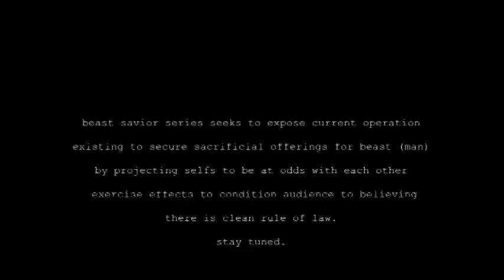bs_penalcheckscam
case study to highlight 'justice' in demoncracy
beast savior series
RasreapsRasevoltsRasrebirth